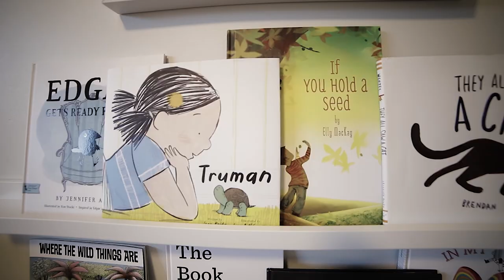15 Costen Blvd, St. Catharines